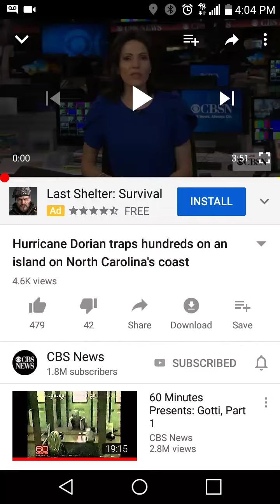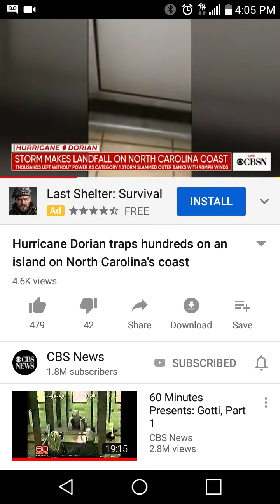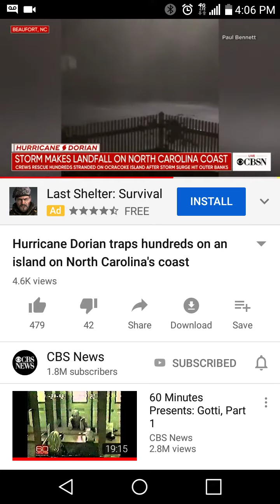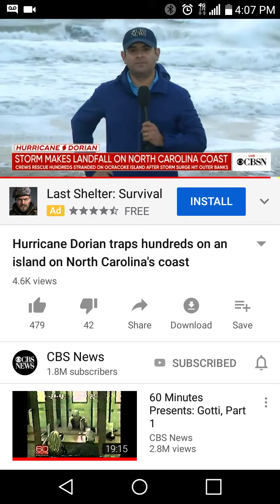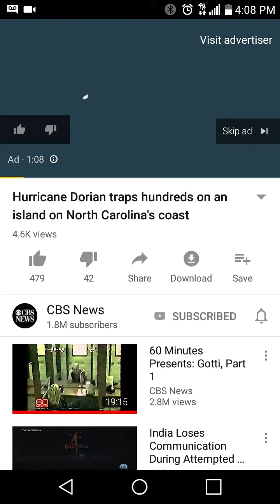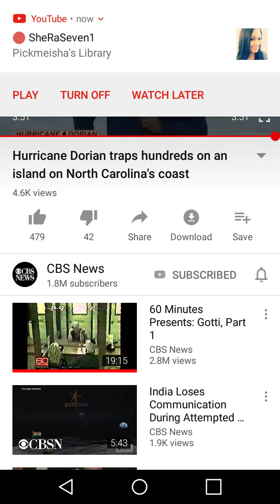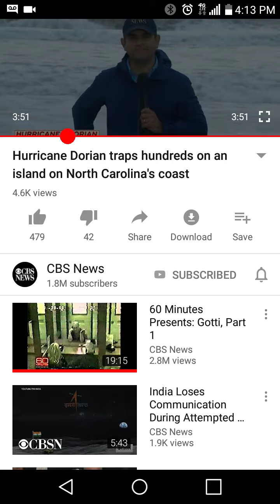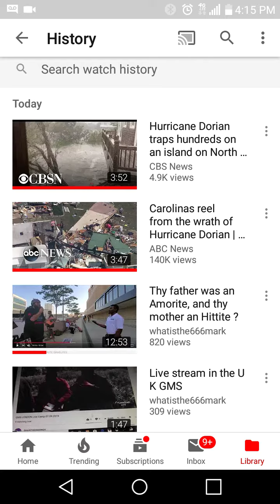Hurricane Dorrian tears through the Bahamas